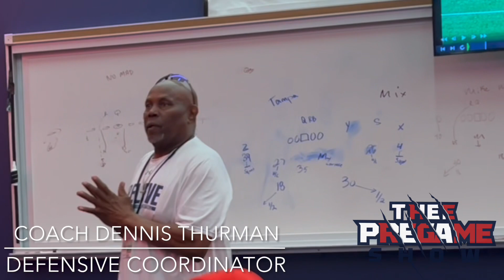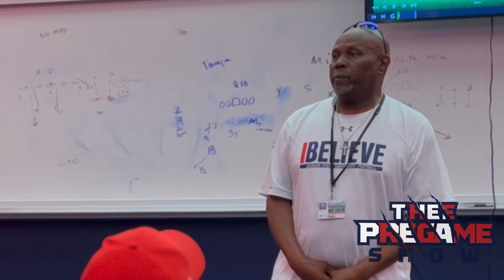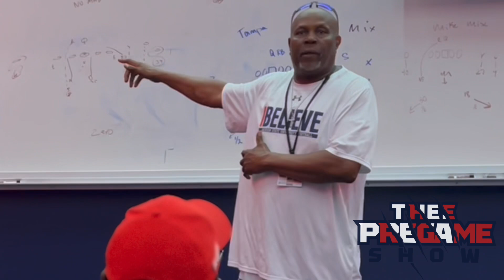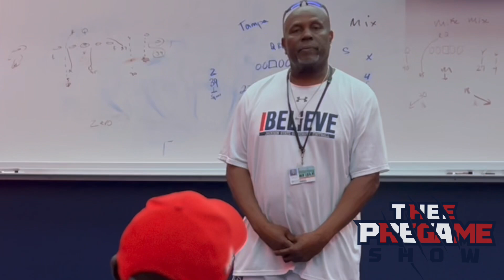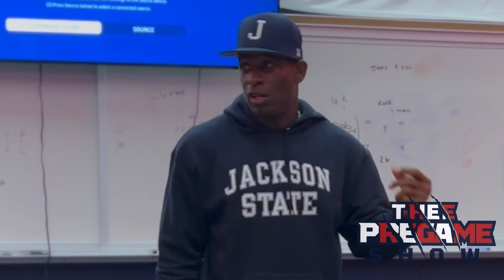Jackson State Coordinators Address The Team After The 2nd Scrimmage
Following the second fall camp scrimmage by JacksonState Football - Offensive Coordinator Bret Bartolone and Defensive Coordinator Dennis Thurman spoke to the JSU Tigers with closing remarks by CoachPrime